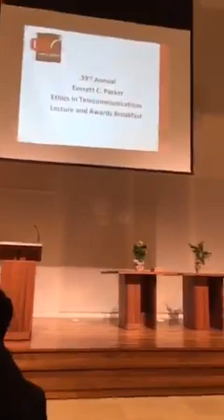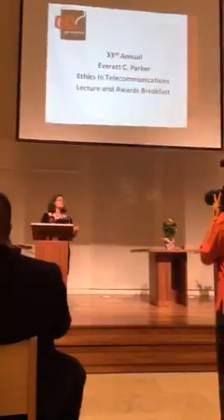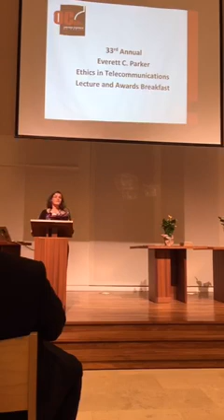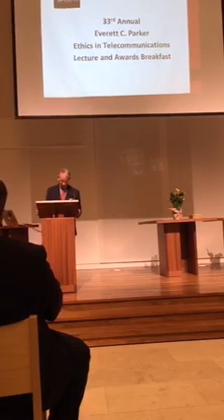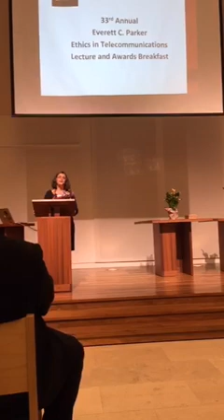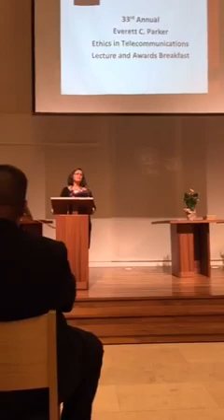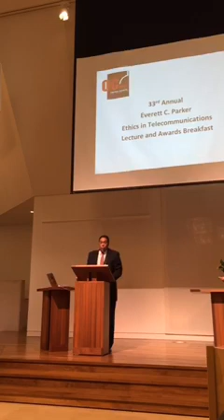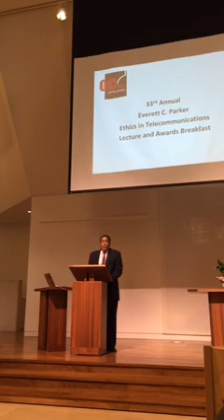Opening - Everett C. Parker Lecture 2015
United Church of Christ, OC Inc., 33rd Annual Everett C. Parker Lecture and Awards Ceremony